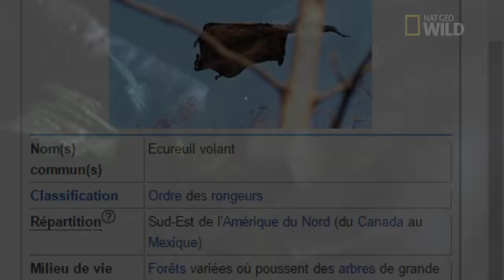4 animaux ÉTONNANTS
♦Déroule voir cette magnifique description♦

Bonjour / Bonsoir ! Vu que je suis un grand fan du monde animal je me suis dit qu'une vidéo supplémentaire sur le sujet ne ferait pas de mal, bien entendu ce ne sera pas la dernière vidéo sur le sujet, vous me connaissez ! Bref, c'est avec un peu de retard que je vous propose aujourd'hui 4 animaux étonnants .
Excusez moi si cette vidéo est moins détaillée que les précédentes, j'ai vraiment eu pas mal de problèmes avec cette vidéo !

♦Crédits musicaux :
-Adrian von Ziegler : Celtic Fantasy Music - Alvae

Source :
♦ Zaglossus Bruijni :

♦Bruitages : universal soudbank